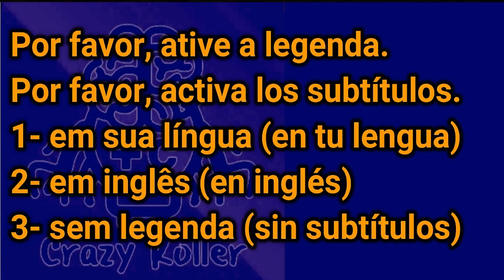EXPOSED!!! My real accent [REAL-LIFE ENGLISH #5]